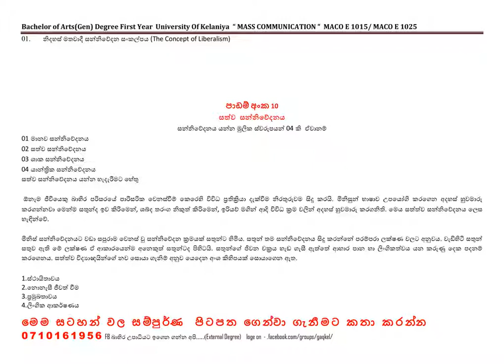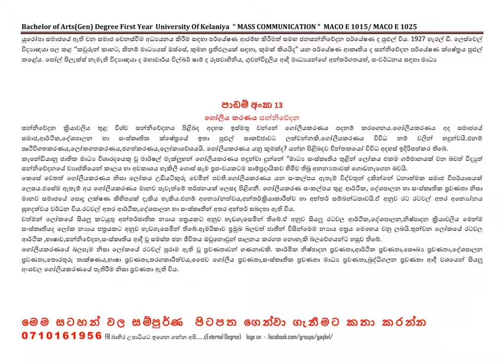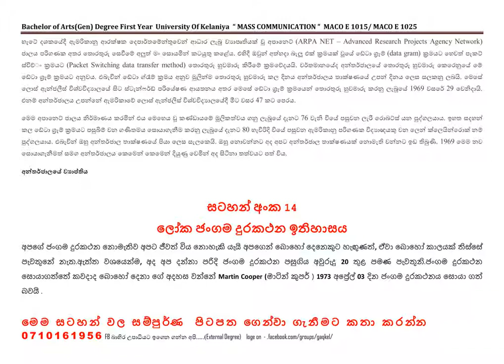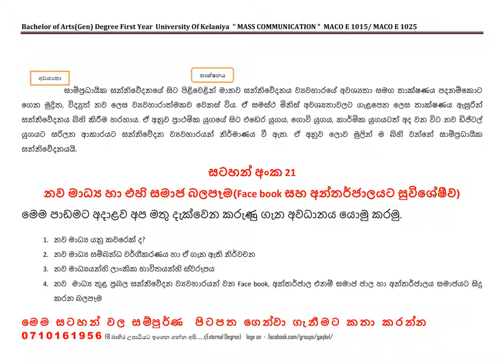1 st YEAR KELANIYA ජන සන්නිවේදනය